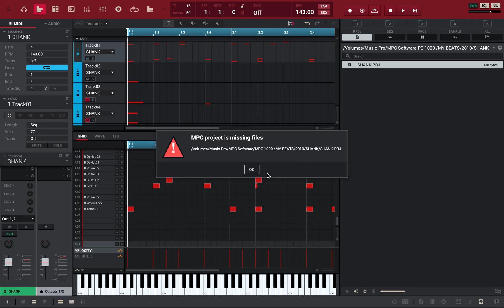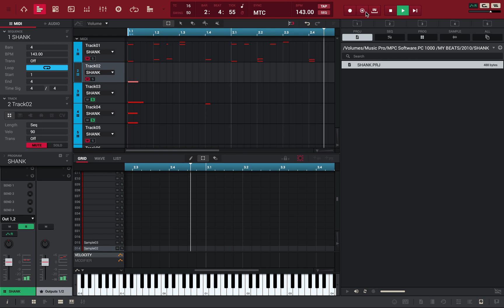Open old MPC 1000/2500 JJOS kits correctly in MPC Software for MPC LIVE MPC X MPC One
This is a video of a quick fix of how to open old drum kits from mpc 1000/2500 that do not open properly in mpc software.